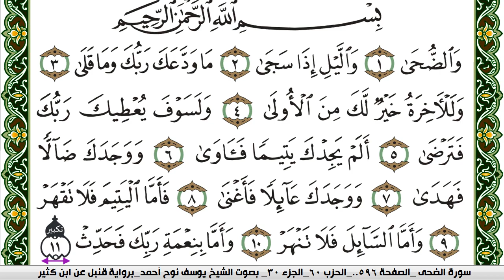سورة الضحى مكتوبة يوسف نوح احمد برواية قنبل عن ابن كثير